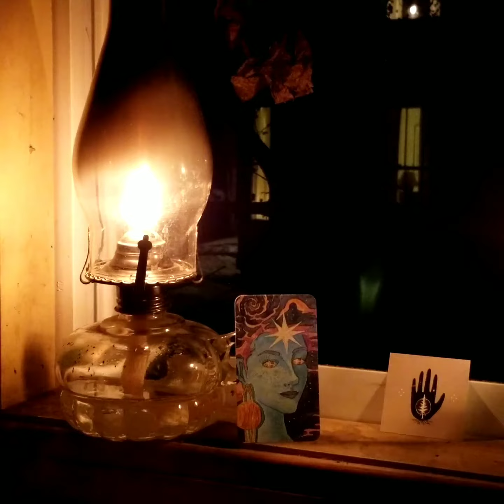Burning it down for Krampus 🤘💀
But also Christmas Eve.
All hail Abigail Williams, The Final Failure.